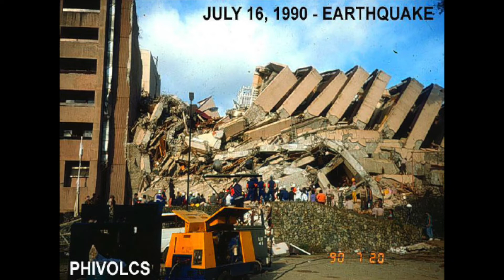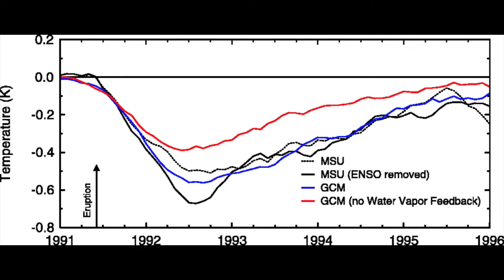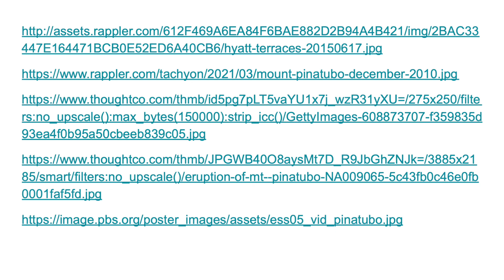Mt. Pinatubo 1991 - Ivan Basora